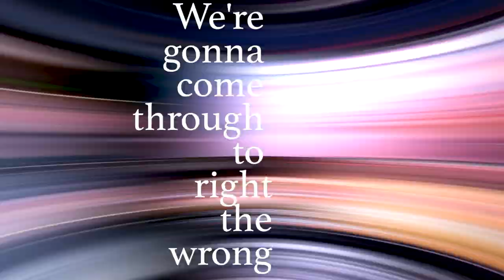【マジレンジャー海外版】パワーレンジャーミスティックフォース バンドで歌ってみた【cover by ZETKI】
魔法戦隊マジレンジャーの
海外版
Power Rangers  Mystic Force
をcoverさせて頂きました！

【 ZETKI 】
Vo. Hideaki Takatori (高取ヒデアキ)
Gt. Satoshi Kawase (川瀬 智)
Gt. Nobukazu Takatori (高取 伸和)
Pf. Hiroaki Kagoshima (籠島 裕昌)
Ba. timiri toshi
Dr. Yuji Namatame (生田目 勇司)
Tp. Kazuya Akuzawa (阿久澤 一哉)
Tp. Kenito
Tb. Taisuke Ozaki (尾崎 泰輔)
Sax. Chouemon Machida (町田 長右衛門)

【 VIDEO CREDIT 】
Director：Yu Matsuba
Camera：Yu Matsuba / Misato Takamura